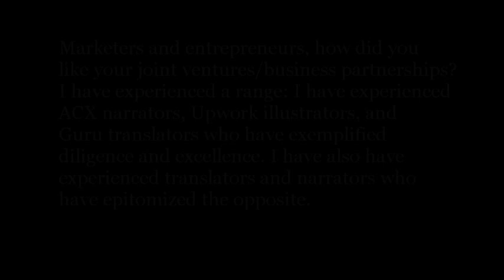Marketing Reflections: Fun Business